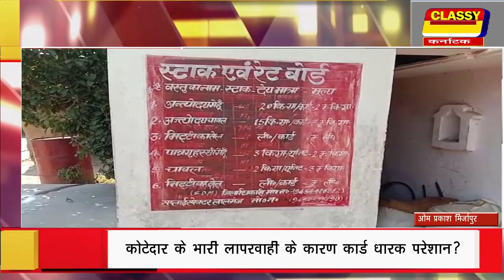मिर्जापुर कोटेदार के भारी लापरवाही के कारण कार्ड धारक परेशान?